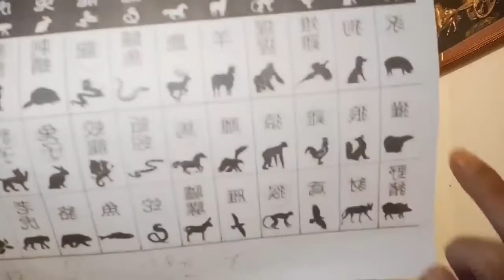豚小猪彘野猪豕家猪狗不如好吃懒做牲畜生畜牲饮食杂食性动物世界Pig pig pig dog is better than lazy livestock raw animal diet omnivoro